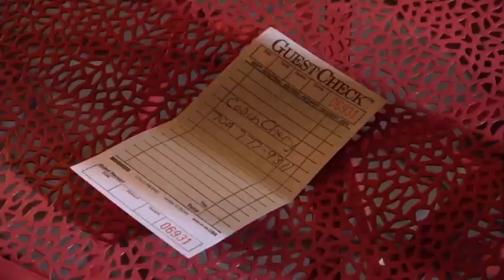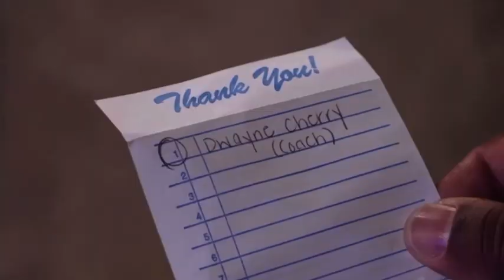Coach Cherry - Friend Zone (Original Video)